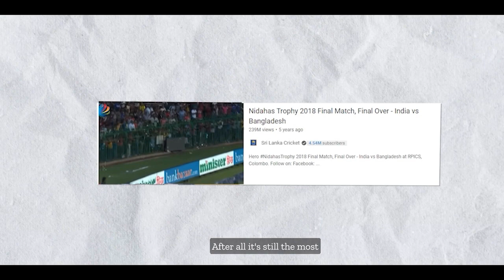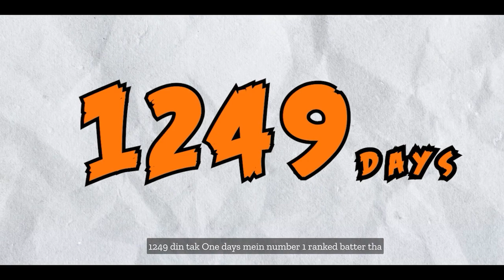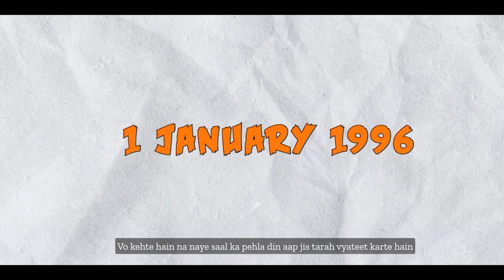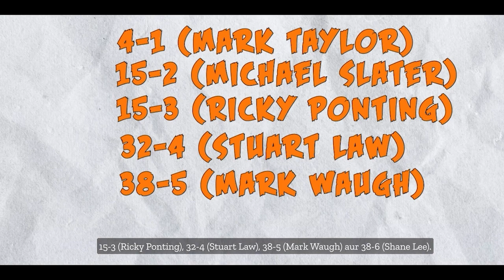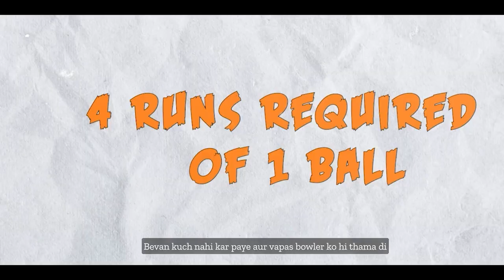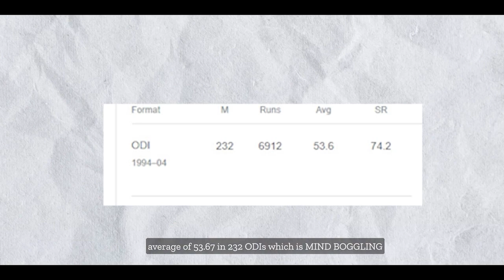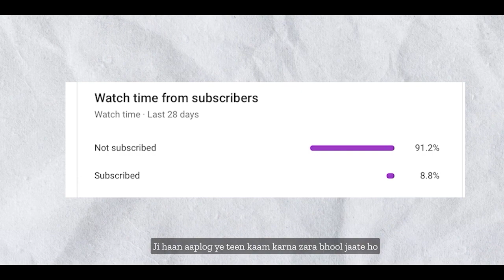The Forgotten Finisher of Cricket History | Michael Bevan | Documentary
MS Dhoni, AB de Villiers, Virat Kohli, Dinesh Karthik, Ben Stokes, Keiron Pollard etc. are some of the modern day finishers who have done excellently well while helping their team win in the toughest of situations.
But way back for the legendary team of cricket Australia was a legend by the name of Michael Bevan who did this for fun. His consistency was unparalleled and in a world without social media he was the greatest finisher of all times.
This cricket documentary is about the legendary story of that Australia vs West Indies Benson & Hedges game of 1996 that made Michael Bevan the best in the business and the number 1 ODI batter for more than a thousand days.